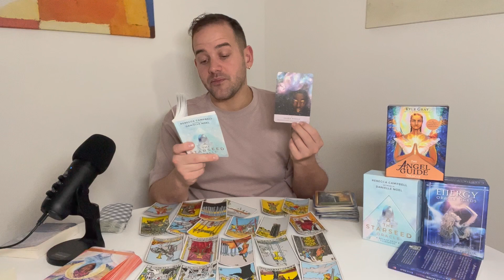TAURUS JANUARY 1ST-15TH"MAKING LIFE A MOVING LOVE LETTER. DRAWING IN AN EXCITING NEW START!"